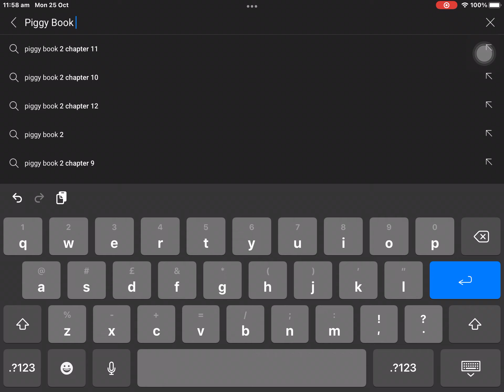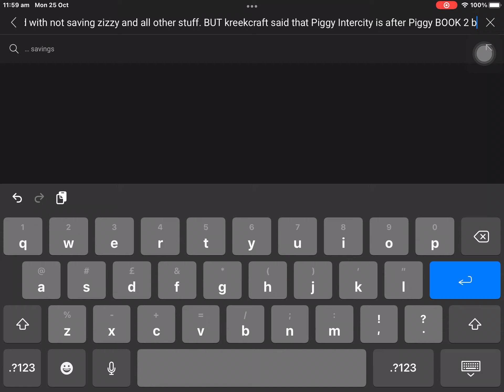PIGGY [BOOK 2] The End…| 100th Video!